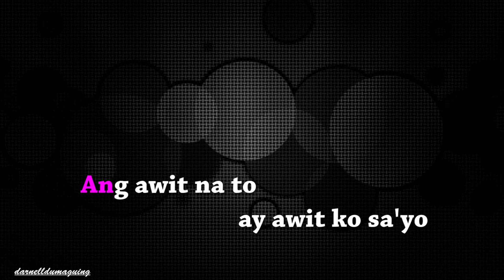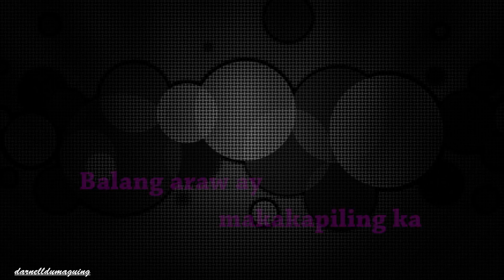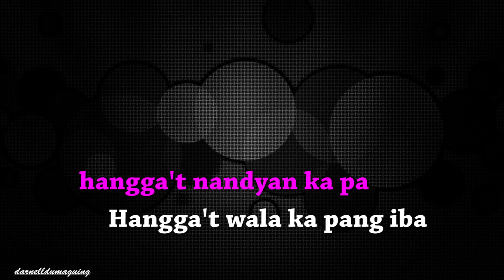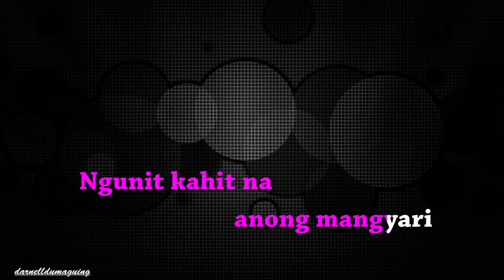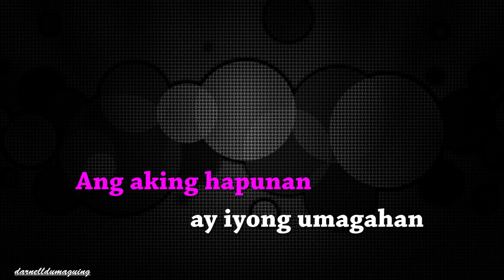MAGKA BILANG MUNDO (KARAOKE)